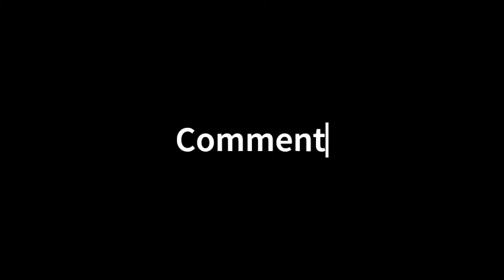Ranking the top 10 NASCAR Drivers of All Time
Video credit to NASCARAllOut and NASCAR.